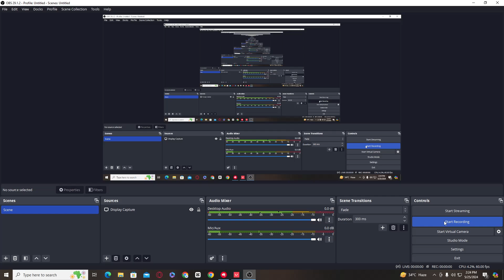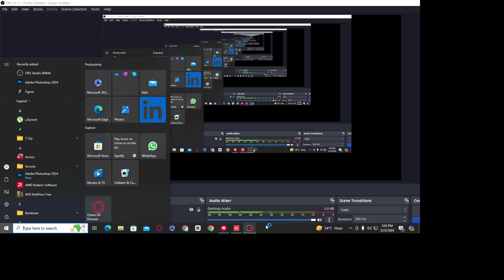Pinoy Rob Youtube Channel | Pinoy Rob Game Over | Davao City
This video is a compilation of Pinoy Rob Youtube Channel Gamer in Davao City.